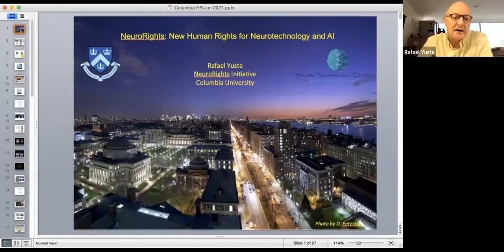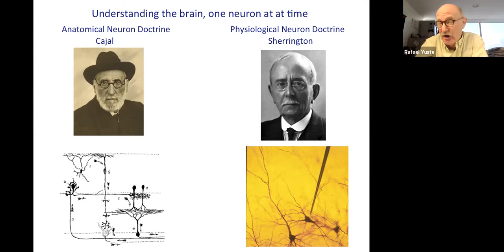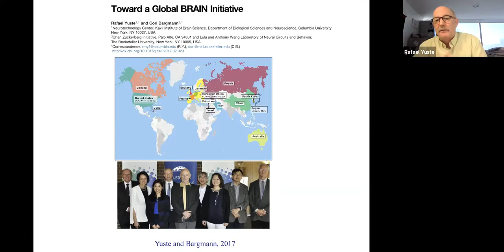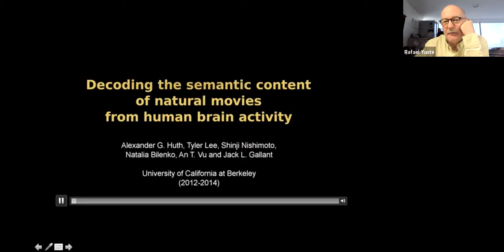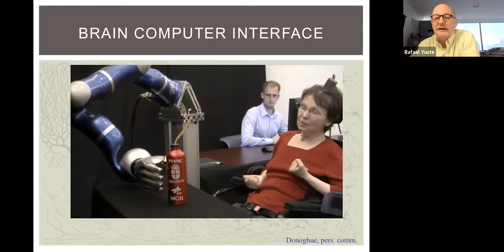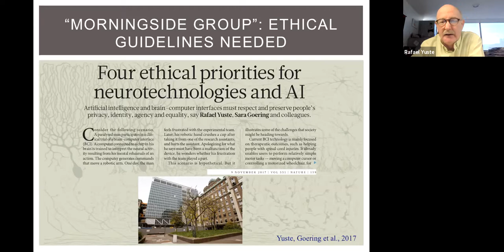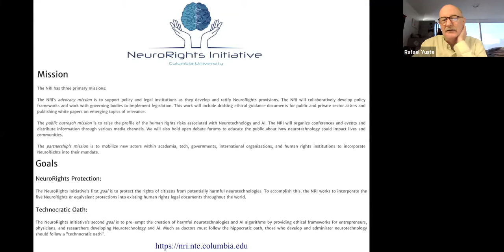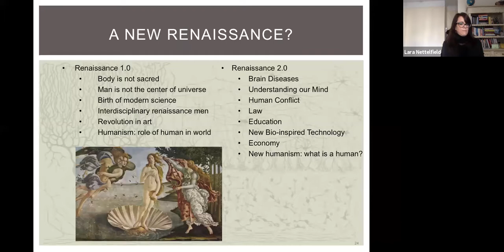Neurorights: Human Rights Guidelines for Neurotechnology and Artificial Intelligence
Speaker: Rafael Yuste, Professor of Biological Sciences, Columbia University
Moderator: Lara J. Nettelfield, Senior Lecturer, Institute for the Study of Human Rights, Columbia University

Rafael Yuste discusses the proposal from the Morningside group (Yuste et al., Nature 2017) to add new human rights to the Universal Declaration of Human Rights to protect mental privacy, personal identity, personal agency, equal access to cognitive augmentation, and protection from algorithmic biases. He also discusses the proposal for a “technocratic oath” and current advocacy efforts for neuro-rights in the US and abroad that create frameworks for the ethical use of artificial intelligence and neurotechnology.